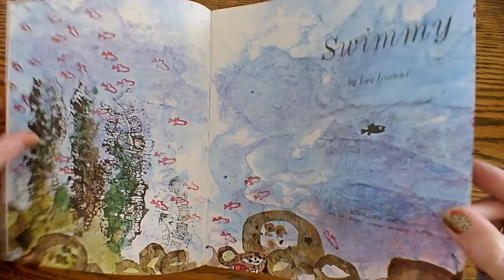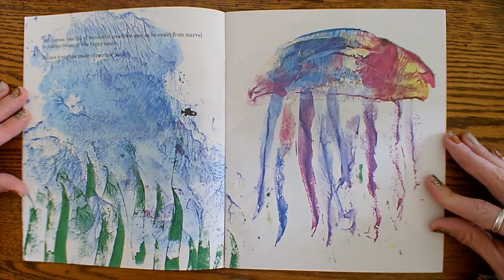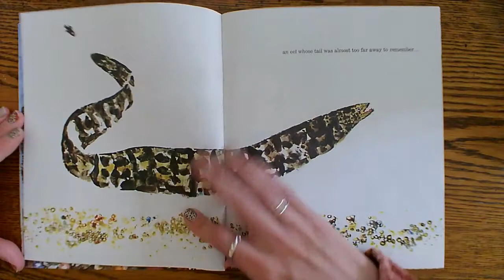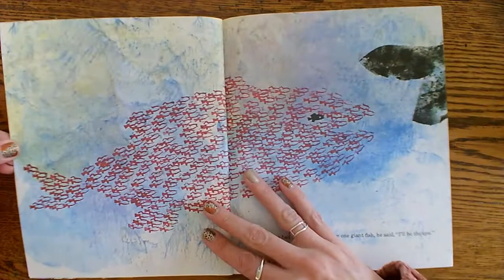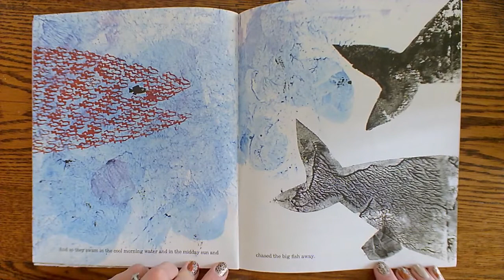Read Aloud: Classic children's book "Swimmy"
Mrs. Dow's reads you one of her favorite classic children's literature books, "Swimmy".